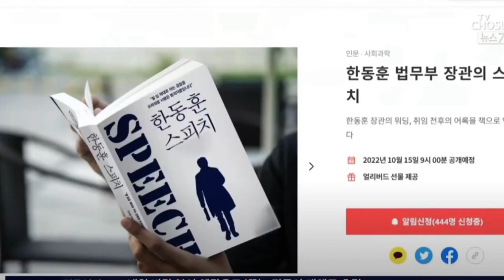방송 탄 [한동훈스피치]